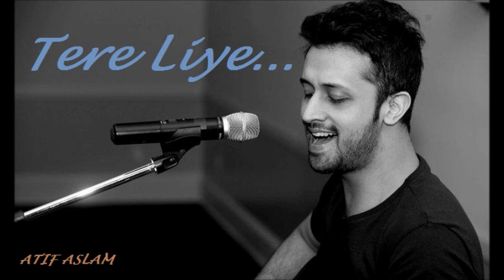Tere Liye Song by Atif Aslam ( PRINCE)